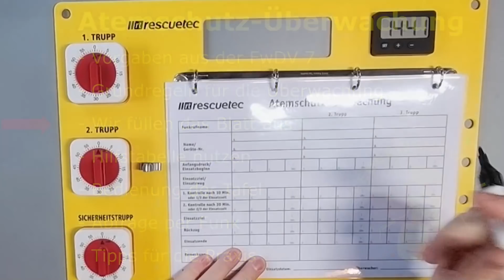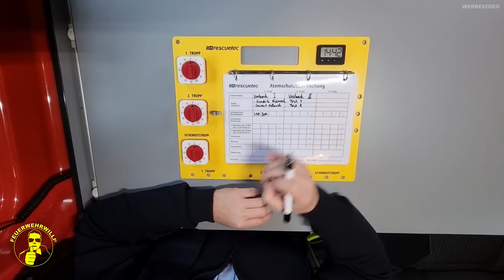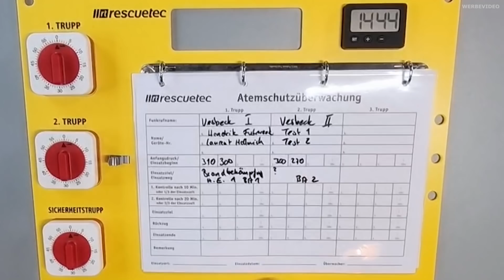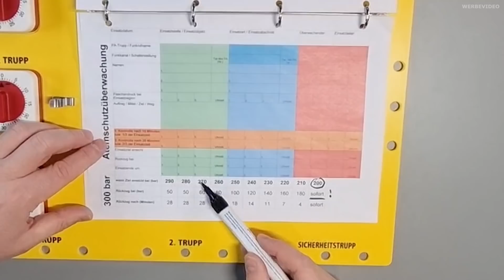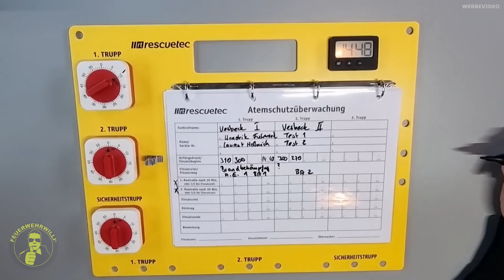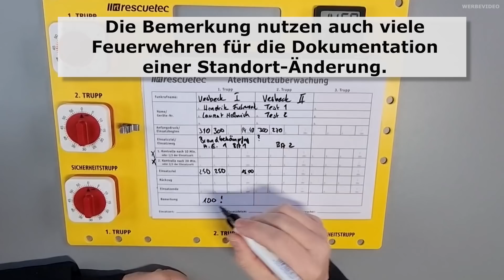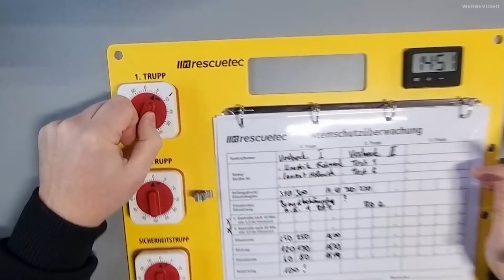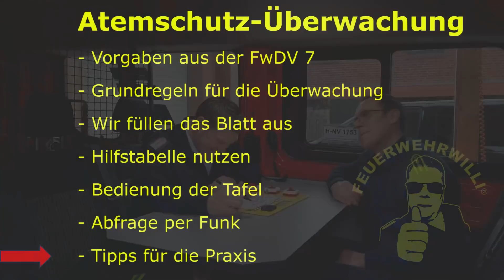Atemschutzüberwachung (ASÜ) Grundlagen und Tipps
Wir steigen in die Atemschutzüberwachung ein.
Was ist dabei wichtig?
Wie funktioniert das?
Gibt es ein paar Tipps?

Hast Du welche - Dann kommentieren :-)

Alle diese Fragen werden beantwortet:

- Vorgaben aus der FwDV 7 (00:49)
- Grundregeln für die Überwachung (02:29)
- Wir füllen das Blatt aus (04:17)
- Hilfstabelle nutzen (06:18)
- Bedienung der Tafel (08:17)
- Abfrage per Funk (10:54)
- Tipps für die Praxis (12:24)

Vielen Dank auch bei der Unterstützung von Atemschutzexperte Hendrik (FeuerwehrWilli-Crew) und Laurent (Kamera)
Dort kann viele nützliche Informationen erhalten.